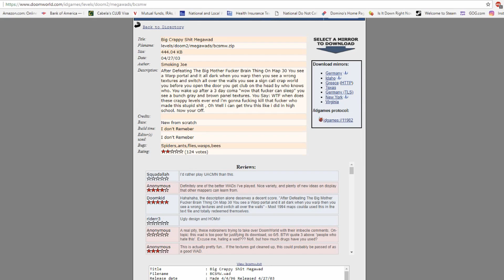Brutal Russian Overkill Episode 61- Big Crappy Shit Megawad (Finale)